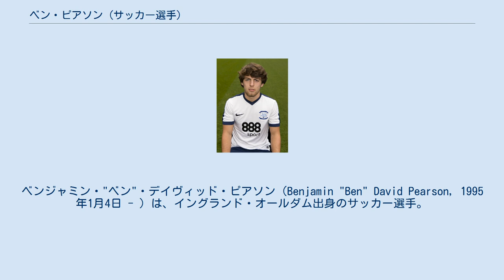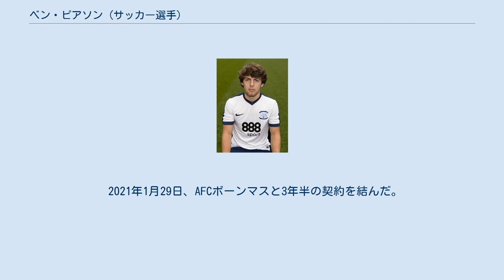ベン・ピアソン (サッカー選手)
ベンジャミン・"ベン"・デイヴィッド・ピアソン（Benjamin "Ben" David Pearson, 1995年1月4日 - ）は、イングランド・オールダム出身のサッカー選手。
AFCボーンマス所属。
 マンチェスター・ユナイテッドFCアカデミー出身。
9歳からアカデミーに在籍し、2013年にはクラブの若手選手賞を受賞したもののトップチームの出場機会は訪れなかった。
 2015年1月8日、EFLリーグ1（実質3部）のバーンズリーFCへ1カ月間のレンタル移籍。
2日後のヨーヴィル・タウンFC戦でプロデビューを果たし、1月31日のポート・ヴェイルFC戦でプロ初得点を挙げた。
2015年2月にレンタル期間が1カ月間延長され、2015年3月9日には2014-15シーズン終了までレンタル契約を延長。
シーズン終了後の2015年7月18日に半年間のレンタルでバーンズリーに再加入した。
 2016年1月11日、EFLチャンピオンシップ（実質2部）のプレストン・ノースエンドFCへ加入した。
 2021年1月29日、AFCボーンマスと3年半の契約を結んだ。
 イングランド代表として世代別代表に選出されていた。